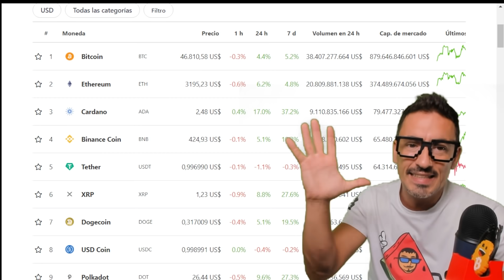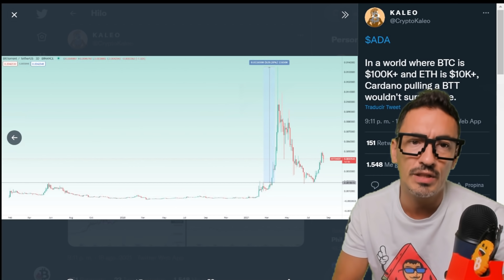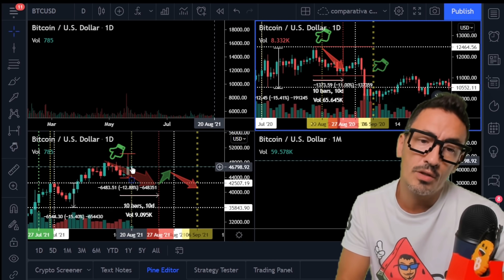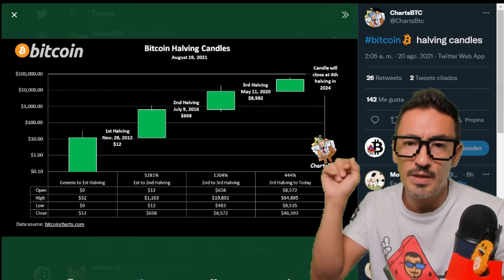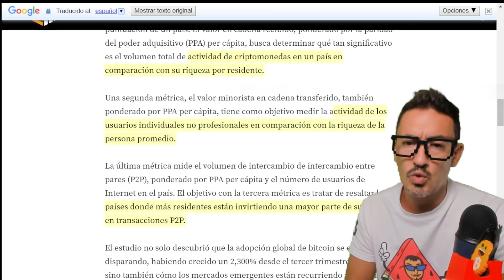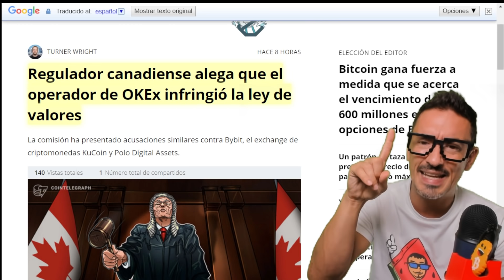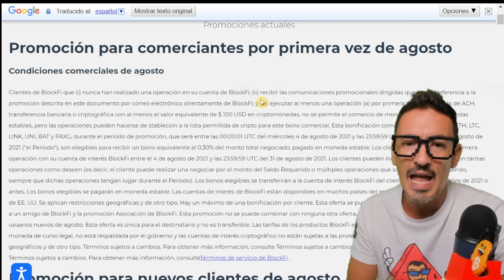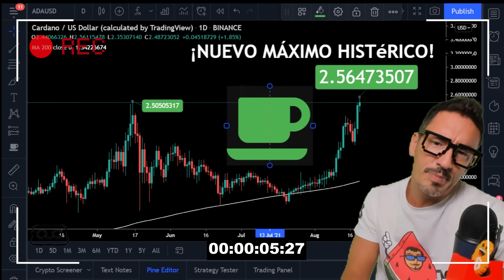CARDANO ¡MÁXIMO HISTÓRICO! BITCOIN ¡RESISTE!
¡ATÍZAME UN LIKE! 👍 ¡Gracias! CARDANO ADA logra un nuevo ¡MÁXIMO HISTÓRICO! BITCOIN aguanta en la media móvil de 200 ¿Quieres conocer la previsión de precios y las últimas noticias del crypto mundo? ¡No te pierdas este vídeo!

⭐Bit2me ¡Consigue 5 €! Código: ByRK01B0B

00:00​​ Presentación
00:32 Análisis Bitcoin
Ada de Cardano sube a un nuevo récord
El "padre del seguimiento de tendencias" y el indicador que dice que Bitcoin sigue siendo optimista
El modelo Stock-to-Flow sugiere que la segunda etapa del mercado alcista de Bitcoin es inminente
Wells Fargo Files para lanzar un fondo de Bitcoin
OPERACIONES DE FIDEICOMISO DE BITCOIN EN ESCALA DE GRIS CON EL MAYOR DESCUENTO DE BITCOIN DESDE MAYO
Bitcoin gana fuerza a medida que se acerca el vencimiento de las opciones BTC de $ 600 millones del viernes
LA ADOPCIÓN DE BITCOIN AUMENTÓ 880 % EN UN AÑO
Peter Schiff admite que el precio de Bitcoin podría alcanzar los $ 100K
La Fundación Dogecoin regresa con Elon Musk Rep, Vitalik Buterin de Ethereum como asesores
Regulador canadiense alega que el operador de OKEx infringió la ley de valores
¿Solo ventiladores descentralizados? Bitcoin permite a los usuarios escapar de la censura corporativa
El hombre dice que accidentalmente eliminó las claves de 20 Bitcoin por valor de casi $ 900,000
31:25 Comunidad y Gatetes
33:05​​ Despedida, Blooper, Outro